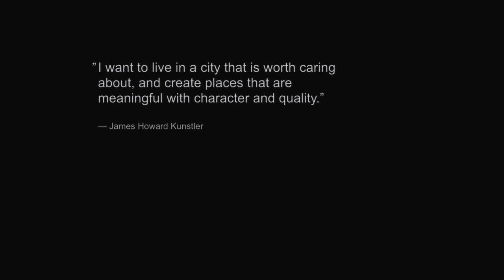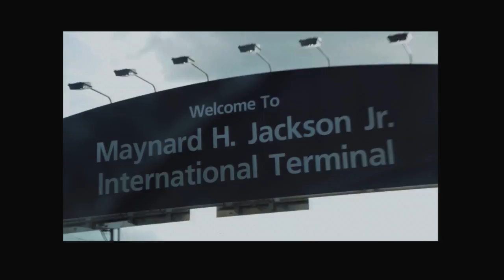Using art to heal troubled and broken places: Monica Campana at TEDxAtlanta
Monica Campana, founder of Living Walls, shows how transforming abandoned walls into art not only starts conversations, but changes our relationship to our city. Thank you to Turner Studios for providing in-kind video production services for TEDxAtlanta.